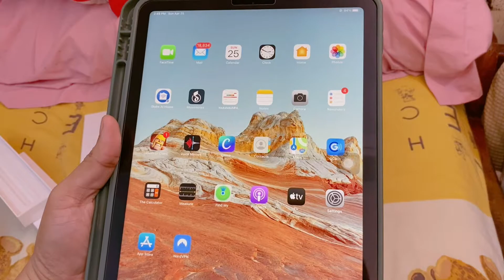PERFUME DECLUTTER + FRED PERRY & APPLE PENCIL 2 UNBOXING | IAN ALMANON ✨🇵🇭 S02E04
Bored (pros by lukrembo)

BIG BIG THANKS FOR LUKREMBO FOR MY MUSIC :)